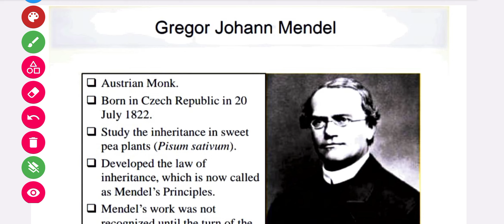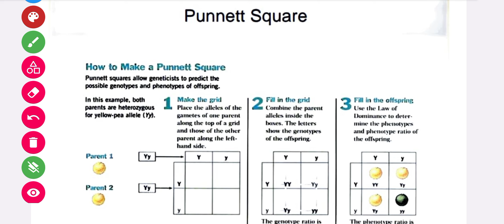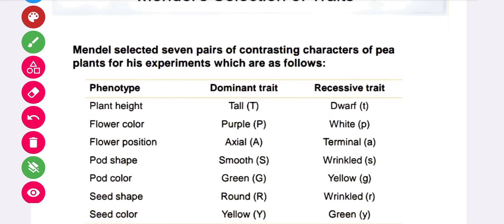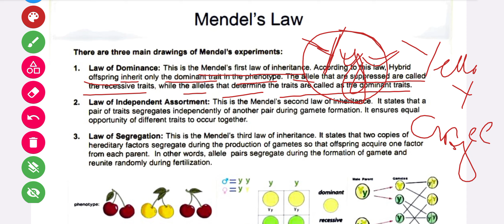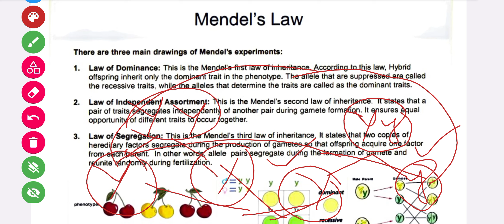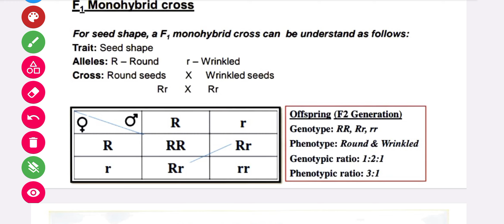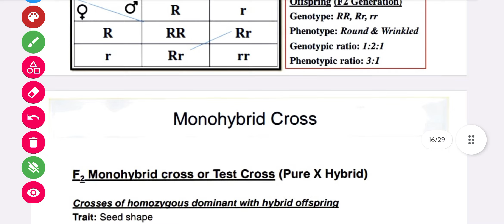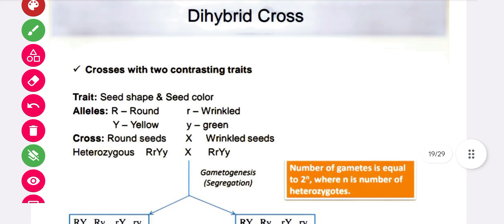Mendel's Law Of Inheritance | Class-2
SSB Laboratory Assistant Cum Store Keeper
Mendel's Law Of Inheritance
Terminology

SSB zoology Laboratory Assistant cum Store Keeper preparation strategy